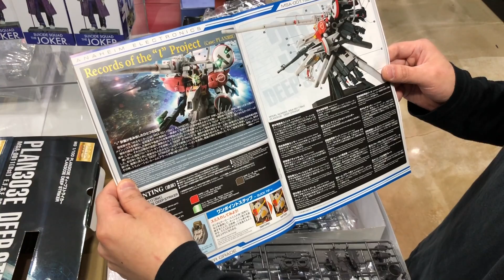[키덜트 추천] 54㎝ 빅사이즈 건프라 'MG 딥 스트라이커(Deep Striker)'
반다이 스피리츠가 내놓은 주목작 MG 딥 스트라이커(Deep Striker) 건프라 소개 영상입니다.